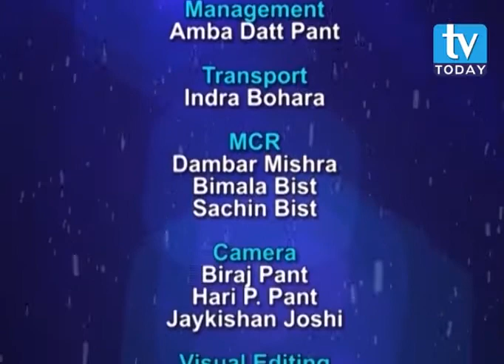Mohna Ansari in POWERchat with Laxman D. Pant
Mohna Ansari, Commissioner and Spokesperson at National Human Rights Commission (NHRC)-shares for POWERchat (Ep. 31, aired on December 25, 2016 via TV Today)-on Nepal's human rights situation with particular focus on the rights of women and marginalized groups.